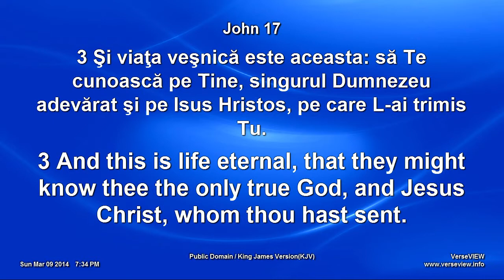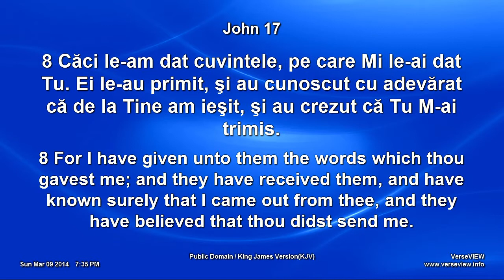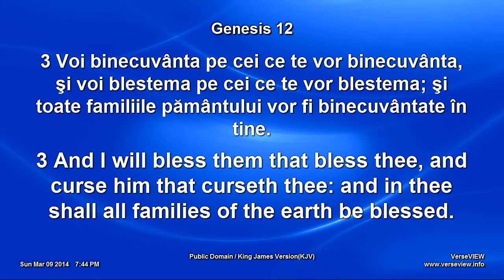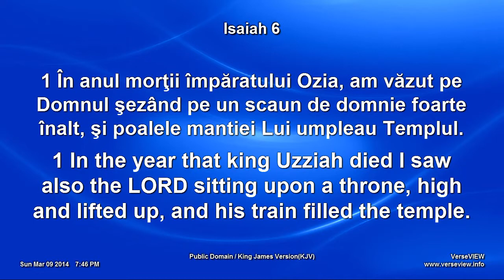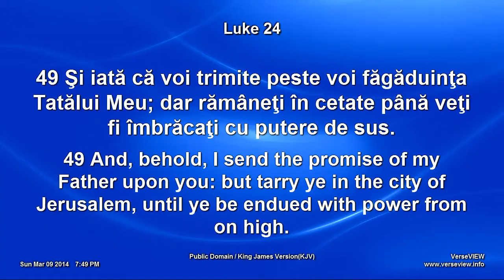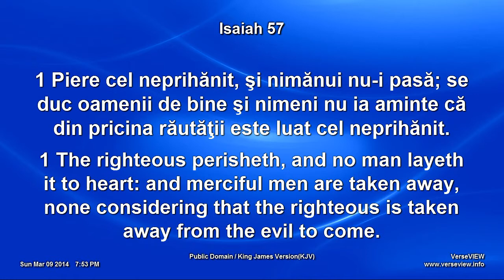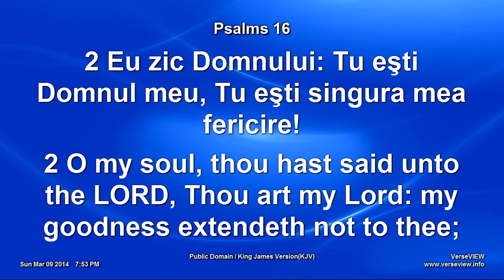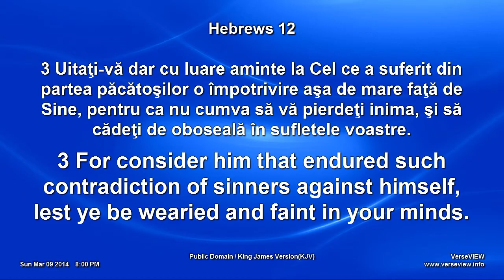Dorin Druhora - Misiunea bisericii (9 Martie, 2014)